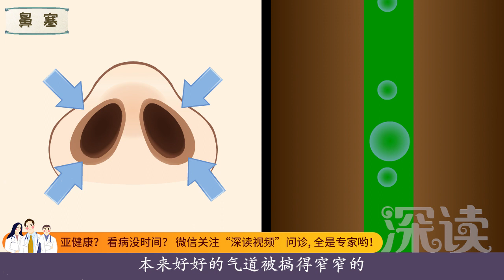深读一分钟过敏性鼻炎（3）：擦不完的鼻涕哪来的？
过敏性鼻炎会遗传？花粉、灰尘、尘螨、PM2.5、PM10、养宠物、吃过敏食物会诱发过敏性鼻炎？